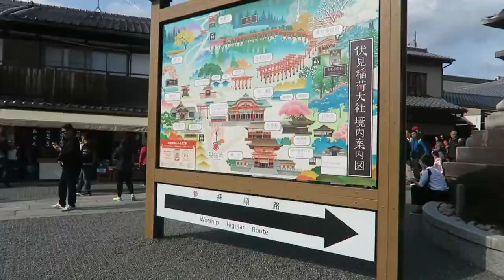TOOTHPICK VS TAKOYAKI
April 12, 2017 - Japan Vlog: Day 4